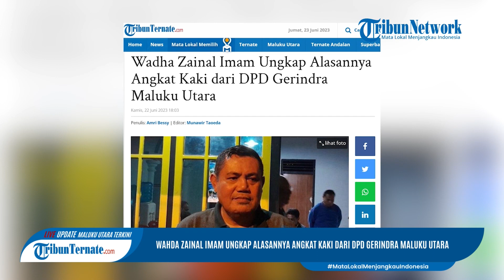Wadha Zainal Imam Ungkap Alasannya Angkat Kaki dari DPD Gerindra Maluku Utara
TRIBUN-VIDEO.COM, TERNATE - Politisi senior Maluku Utara, Wahda Zainal Imam buka suara.
Atas kepindahannya dari DPD Gerindra Maluku Utara, ke DPW Partai Ummat Maluku Utara.
Di mana ia memilih hengkang karena, tidak masuk sebagai daftar Caleg DPRD Maluku Utara.

Artikel ini telah tayang di TribunTernate.com dengan judul Wadha Zainal Imam Ungkap Alasannya Angkat Kaki dari DPD Gerindra Maluku Utara,

TribunTernate.com
Reporter : Amri Bessy
Host : Iga Almira
VP : shendy